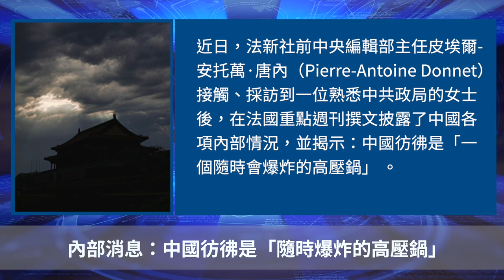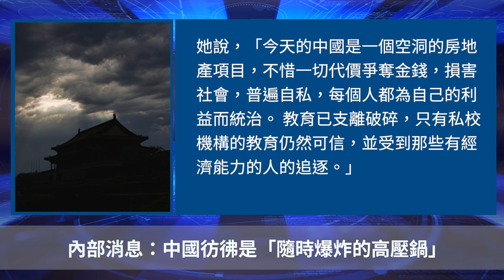內部消息：中國彷彿是「隨時爆炸的高壓鍋」【 聽紀元 】